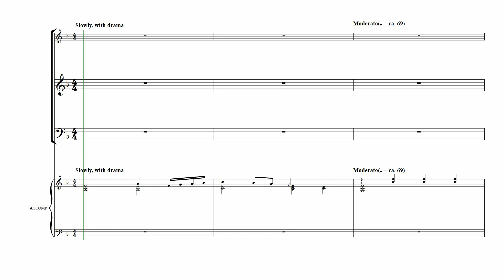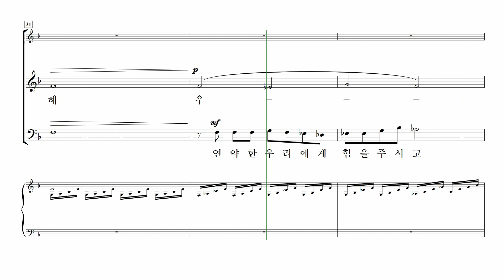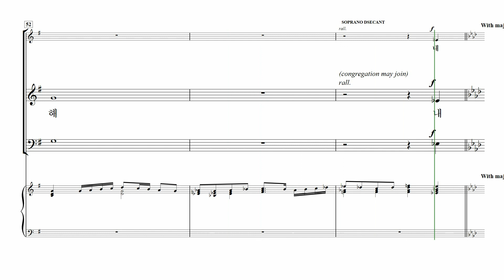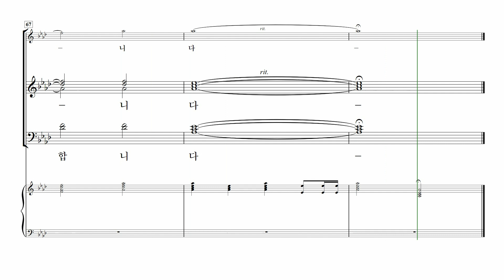[중앙아트] ‘중앙성가 19집’ 05. 우리는 주를 믿는 자 – 테너 MIDI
05. 우리는 주를 믿는 자 – Joseph M. Martin